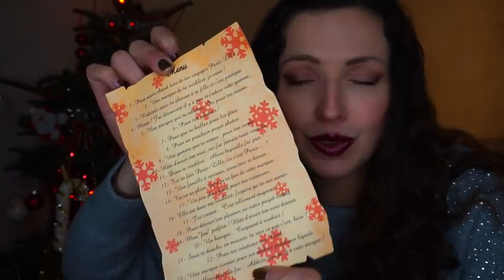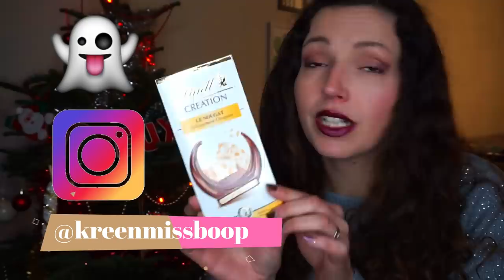SWAP ♥ Calendrier de l'avent avec...?? {Semaine 1}